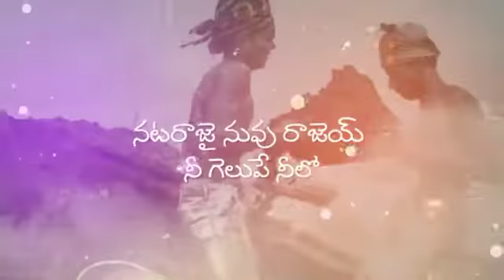July 28, 2022